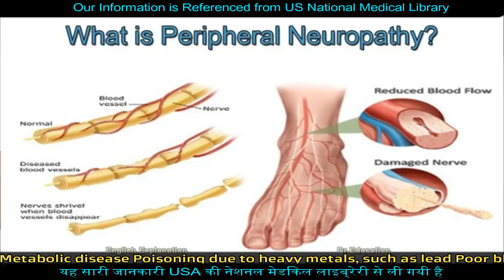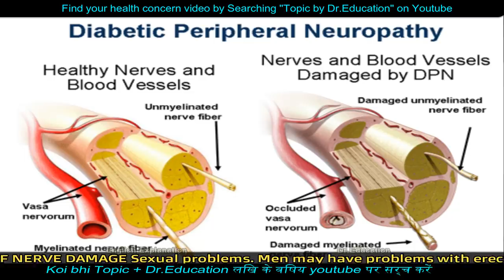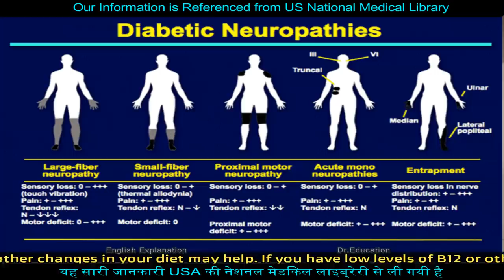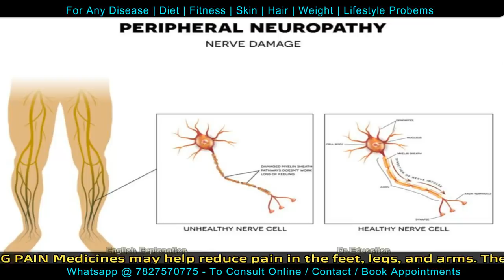Peripheral Neuropathy - Numbness, Tingling, Burning or loss of sensation | Dr.Education Hindi Eng